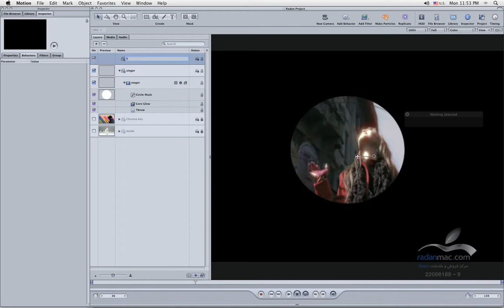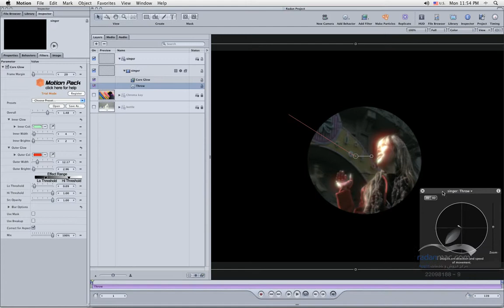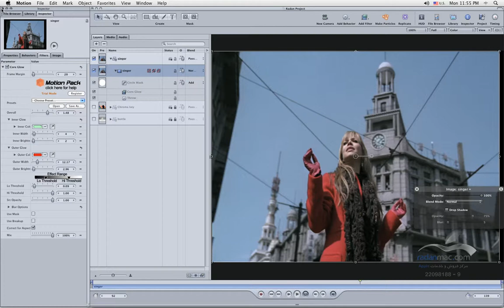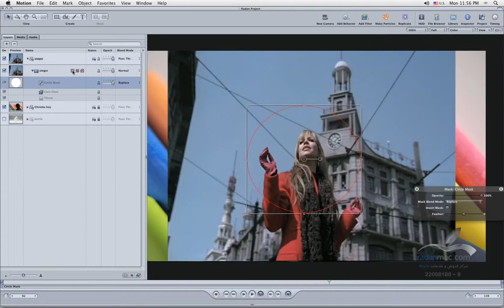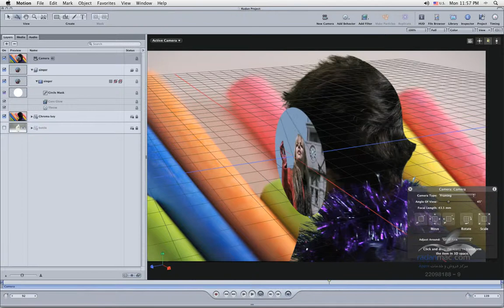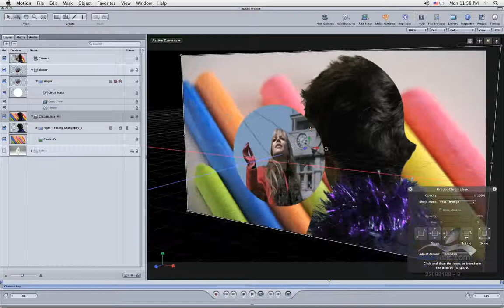26. Apple Motion - Layers - Persian